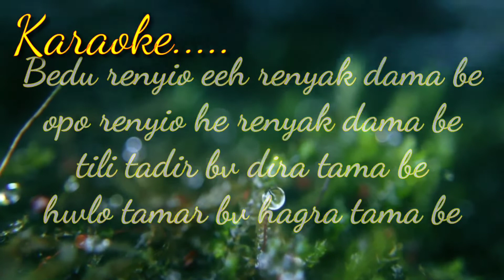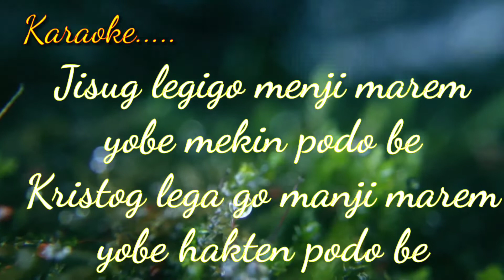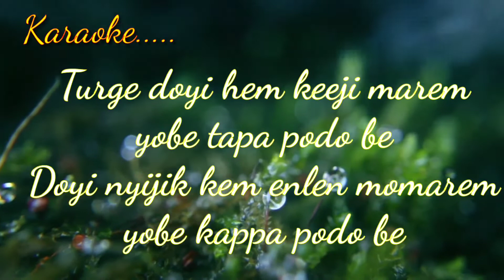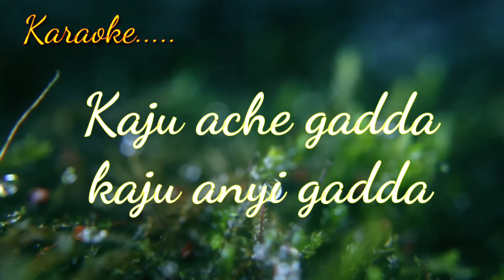Kaju Ache Gadda|GOSPEL SONG KARAOKE WITH LYRICS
the Melodies Beautiful energetic Christian  Galo Gospel Song of Arunachal Pradesh
Song: Kaju Achi Gadda
KARAOKE.
Singer: Kach, Pakngam, Ige, and Lijum

Amen